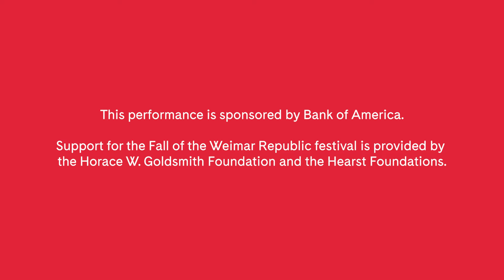Carmina Burana Performed by Orchestra of St. Luke’s at Carnegie Hall | From the Stage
Carl Orff’s “Carmina Burana” features some of the most recognizable classical music ever written, especially the opening and closing sections titled “O Fortuna.” Whether you remember it from a Gatorade commercial, know some of the lyrics from “Final Fantasy VII,” recognize subtle references in “Duel of the Fates” from “Star Wars: Episode 1 – The Phantom Menace,” or performed it with choir and orchestra, the work’s enormous popularity—matched by the huge number of musicians it requires—ensures that every performance is a major event.

On February 27, 2024, Orchestra of St. Luke’s, Westminster Symphonic Choir, Young People’s Chorus of New York City, and soloists Ying Fang, Nicholas Phan, and Norman Garrett brought the work to Carnegie Hall as part of our Fall of Weimar Republic festival.

Used by arrangement with European American Music Distributors Company, sole U.S. and Canadian agent for Schott Music GmbH & Co. KG, Mainz, Germany